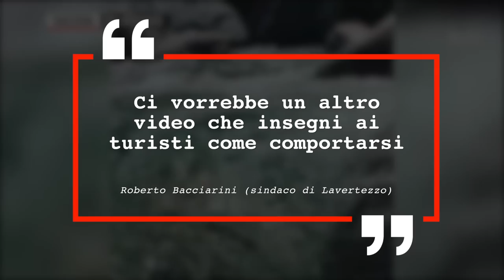Maldive di Milano, dopo il video virale ecco la situazione in Val Verzasca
Dopo il video pubblicato sui social da un videomaker brianzolo il bacino alle spalle di Locarno è stato invaso dai turisti. Il confronto tra le foto scattate dai turisti nel 2016 e quelle di quest’anno parla chiaro.